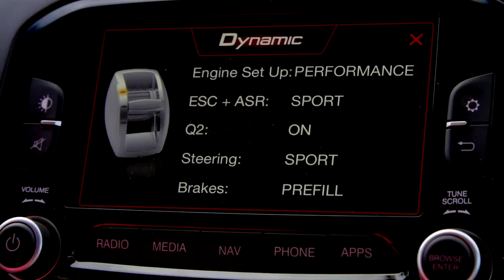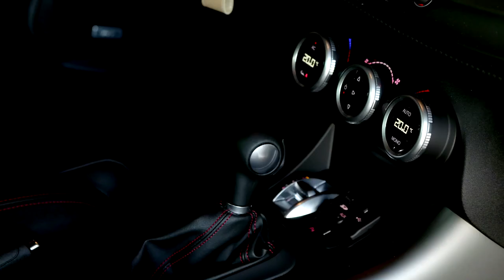New Alfa Romeo Giulietta on the Track | AutoMotoTV